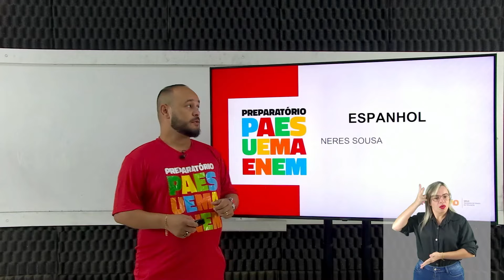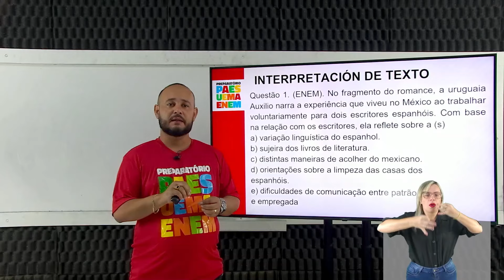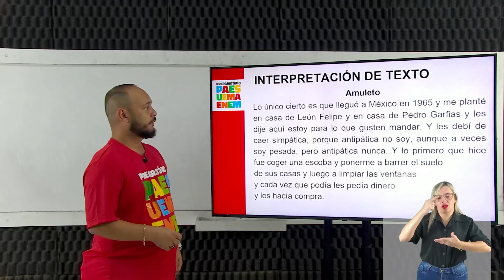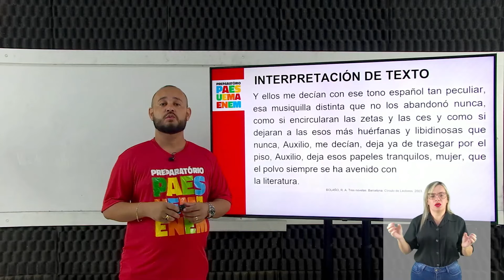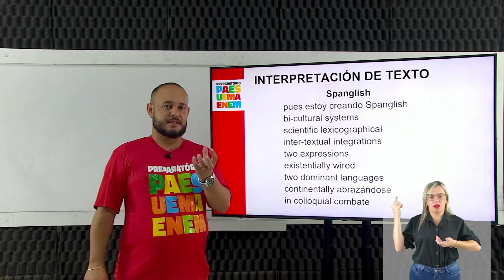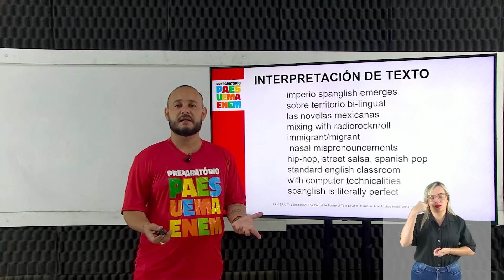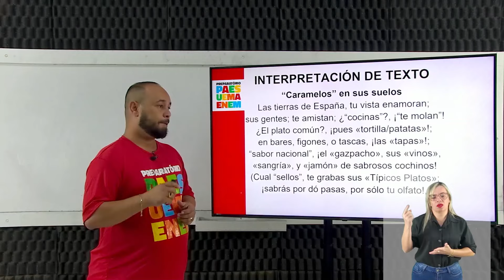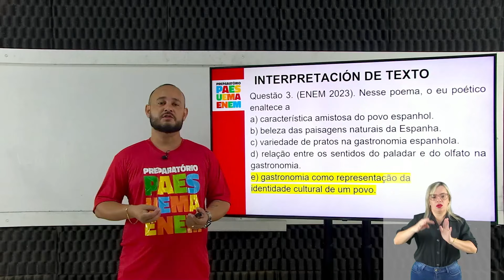LÍNGUA ESPANHOLA - Interpretación de Texto - Neres Sousa (05/08/2024)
Resolução de questões com Prof. Neres Sousa sobre Interpretación de Texto. Vamos acompanhar?

00:00 - Início
03:42 - Questão 1 - (ENEM) Interpretación de Texto
12:46 - Questão 2 - (ENEM 2023) Interpretación de Texto
18:26 - Questão 3 - (ENEM 2023) Interpretación de Texto